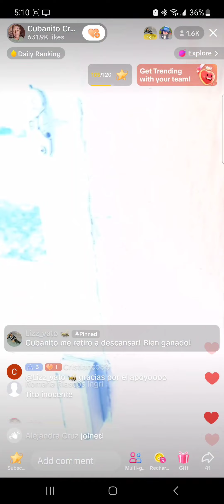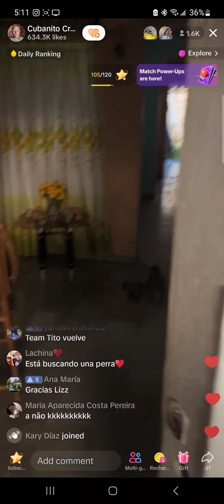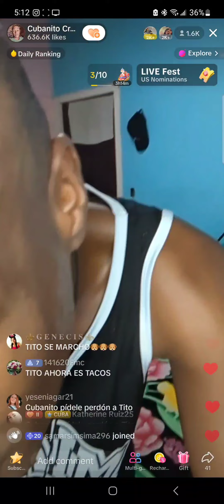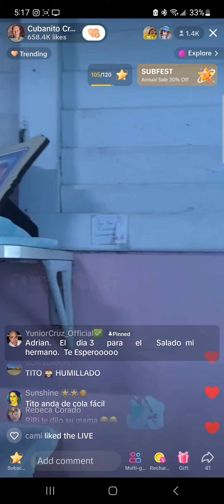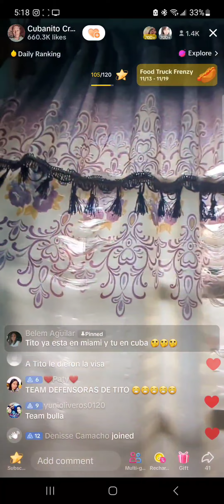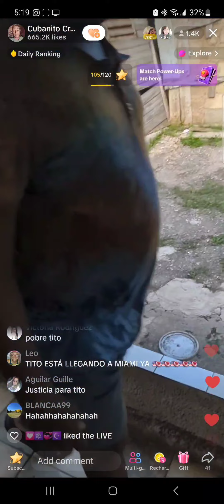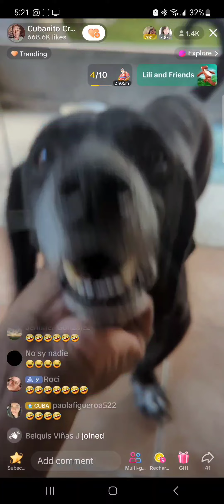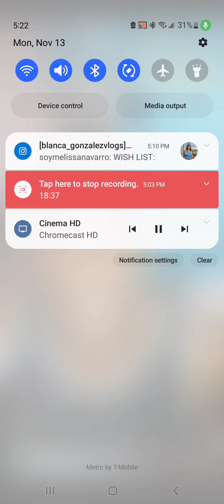CUBANITO LE ROBARON LA BICICLETA DE MASSAD🇨🇺🇸🇦massad